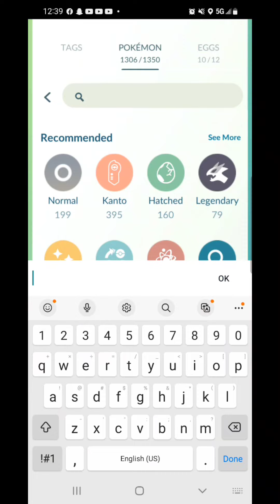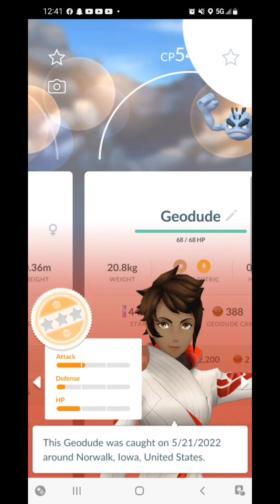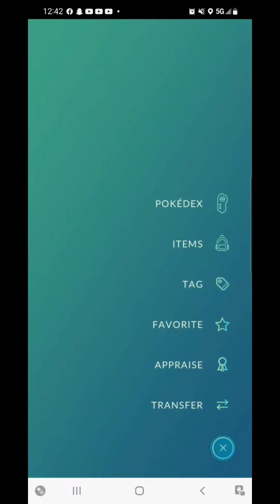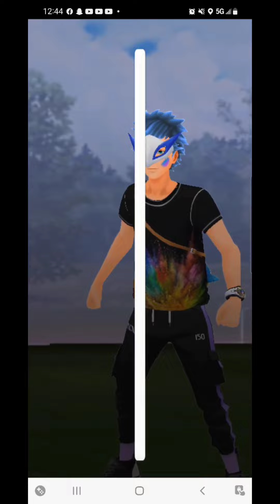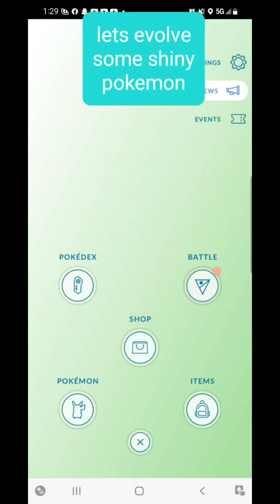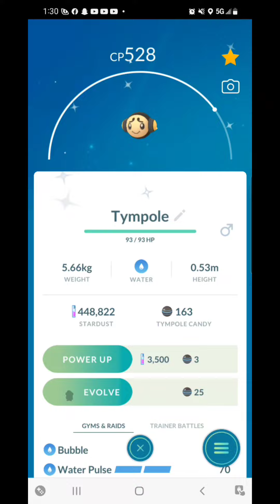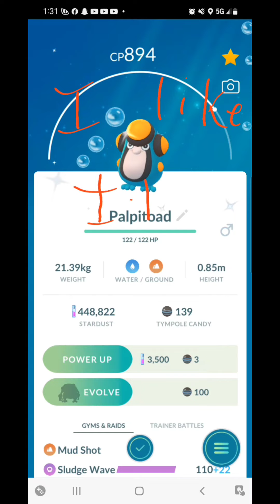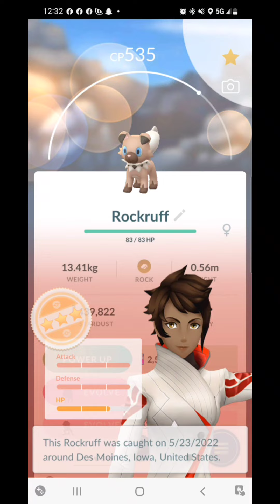pokemon go: community day